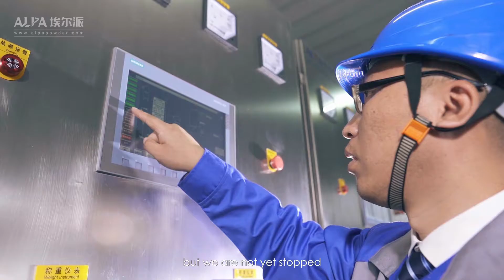ALPA powder：MQW Fluidized Bed Jet Mill Single Rotor / Multiple Rotor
Available particle size D50:1-25μm.
Good particle shape, narrow particle size distribution.
Speed of wheel is controlled by converter, particle size can be adjusted freely.
Ultrafine powder product is stable and reliable.
The jet mill is suitable for dry grinding of various materials with Moh’s hardness below 9, especially for the materials with high hardness, high purity and high added value.
Constant temperature or low temperature, medium-free grinding,especially suitable for materials of heat sensitive, low melting point, sugary, volatile nature.
The world’s leading high-precision classifier rotor with line speeds up to 80m/s, ensuring high precision for product requirements.
High energy utilization rate, promote material flow, improve powder screening efficiency.
The grinding process is completed by the collision of the materials themselves., Fully self-grinding, So The device is durable and the purity of products is high in contrast.
Key parts like inner liner, classifying wheel and nozzle are made of ceramic such as aluminum oxide, zirconium oxide or silicon carbide, ensuring non-contact with metal throughout the grinding for high purity of the final
The classifying wheel separates the material automatically with airflow, no coarse particles.
The motor can be connected with belt to increase the speed and break through the problem of high-speed motors without the well-known motor brand.
Weighing control system, high precision, optional, high product stability.
Optional explosion-proof design, can also be upgraded to nitrogen circulation system to meet the ultra-fine grinding processing requirements of flammable and explosive oxide materials.